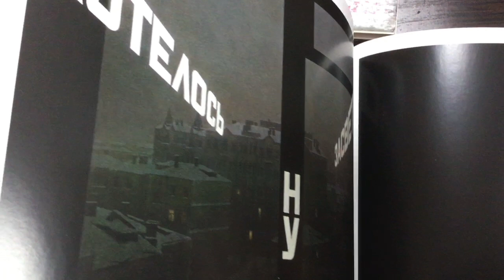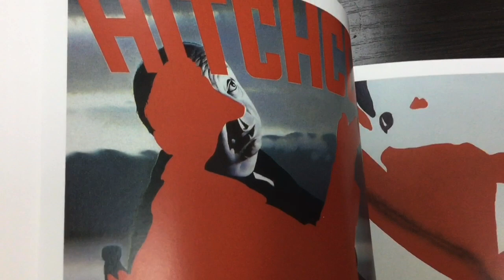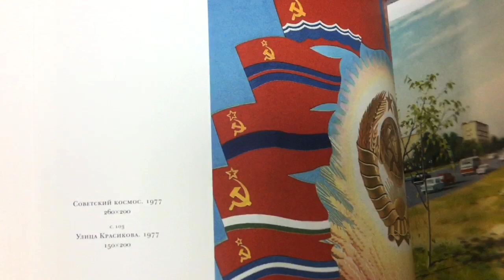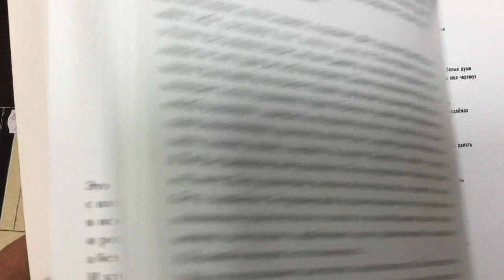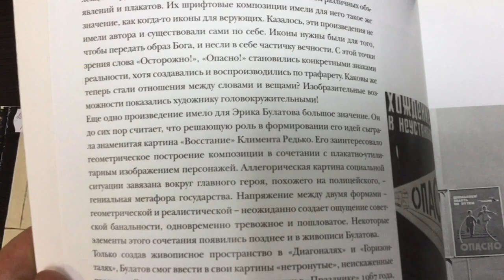TimeCop1983 - Alone (Art Book)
Lonely Rave | III | @BeautifulRaveChannel

ART : Erik Bulatov / Эрик Булатов

L R | III | T | A